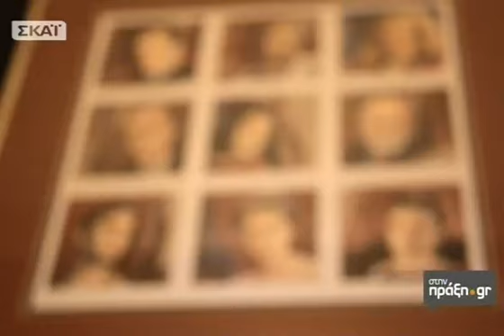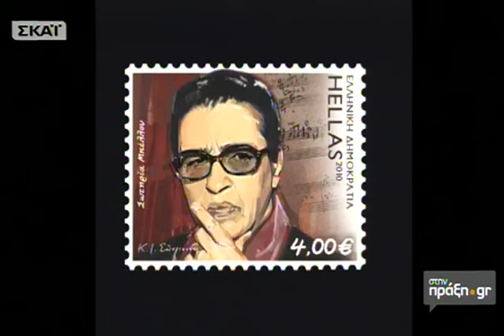Κώστας Σπυριούνης Στην Πράξη 26/11/12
Ο Κώστας Σπυριούνης, ζωγράφος, που θήτευσε δίπλα στον Γιάννη Τσαρούχη, μιλάει για τον δάσκαλο του και μοιράζεται με τους τηλεθεατές ιδιαίτερες στιγμές της ζωής του μεγάλου ζωγράφου.